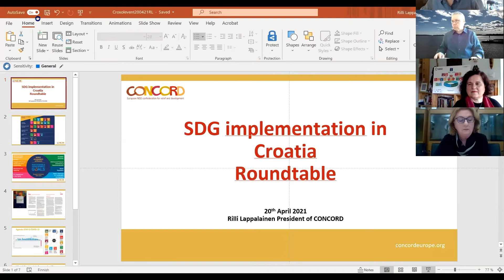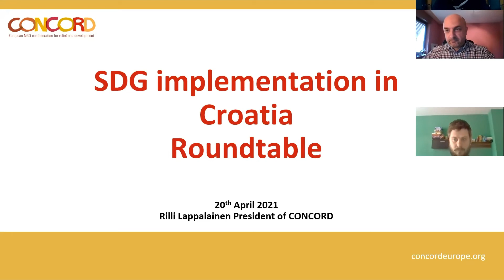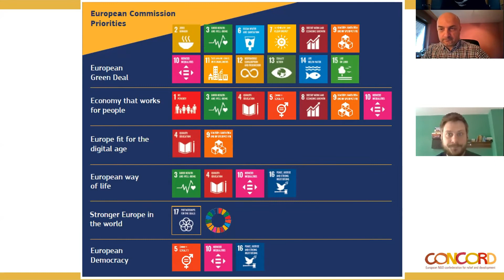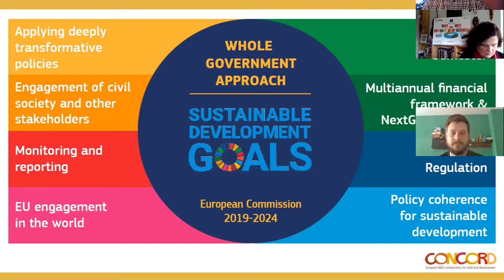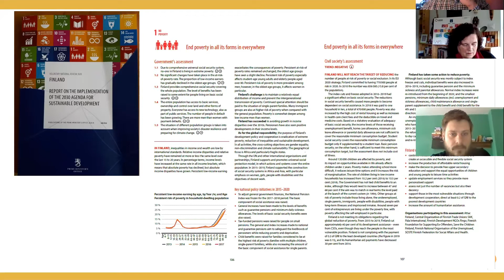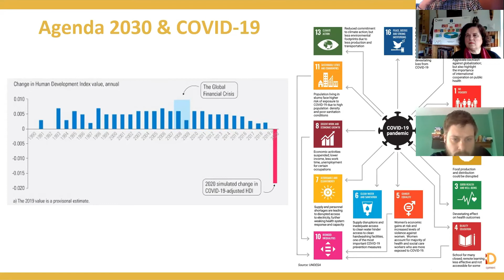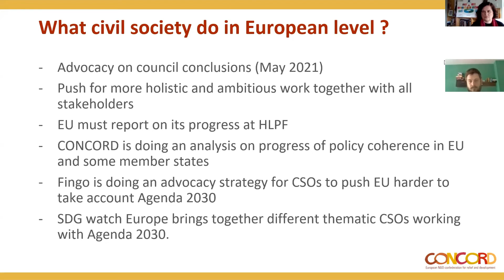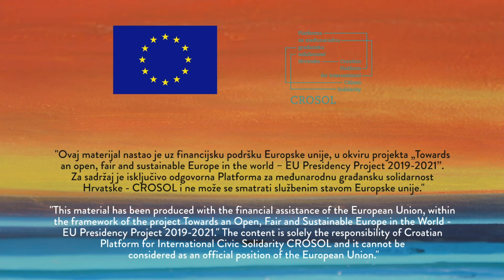Predstavljanje izvještaja o provedbi ciljeva održivog razvoja u Hrvatskoj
CROSOL - Platforma za međunarodnu građansku solidarnost Hrvatske održala je 20. travnja 2021. predstavljanje izvještaja i online diskusiju na temu provedbe ciljeva održivog razvoja i Agende 2030 u Hrvatskoj.

U raspravi su sudjelovali stručnjaci iz područja održivog razvoja:
Mirta Mandić, voditeljica Službe za globalna pitanja Ministarstva vanjskih i europskih poslova
Lidija Pavić Rogošić, direktorica udruge ODRAZ – Održivi razvoj zajednce, članica Europskog gospodarskog i socijalnog odbora (EGSO)
Rilli Lappalainen, predsjednik CONCORD Europe, konfederacije europskih organizacija civilnog društva za međunarodnu razvojnu suradnju i humanitarnu pomoć

Izradu izvještaja je koordinirao CROSOL, a u njegovoj izradi sudjelovale su i brojne druge organizacije civilnog društva s ekspertizom unutar pojedinih ciljeva održivog razvoja. Riječ je o prvom neovisnom (nevladinom) i sveobuhvatnom izvještaju o provedbi ciljeva održivog razvoja u Hrvatskoj.

Aktivnost je provedena u sklopu projekta „Towards open, fair and sustainable Europe in the World – EU Presidency Project 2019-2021“, financiranom od strane Europske komisije i sufinanciranom od strane Ureda za udruge Vlade Republike Hrvatske.